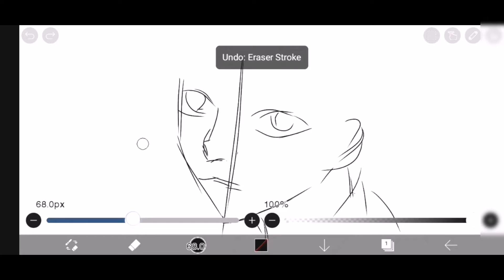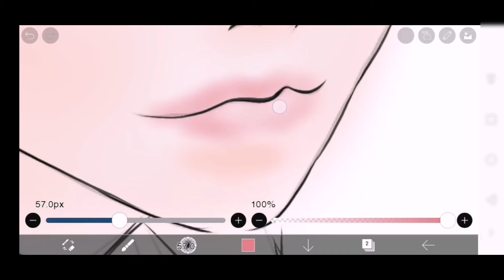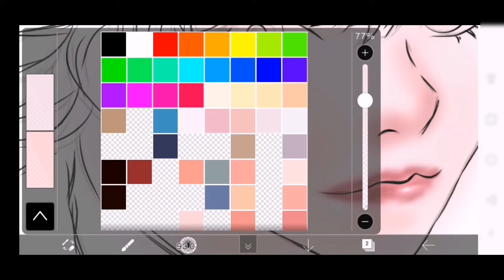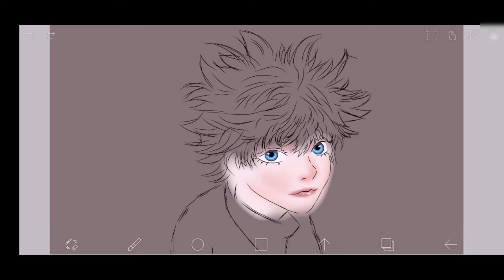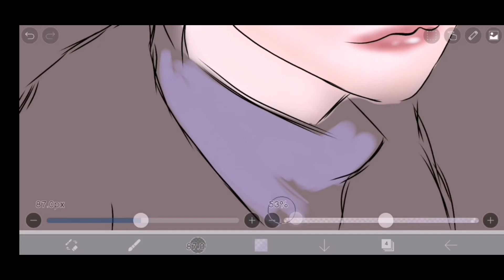HOW TO DRAW KILLUA ZOLDYK FROM HUNTER X HUNTER EASY IBIS PAINT X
Drawing killua from Hunter X Hunter

Colour study used reference credits to reference

*Hey guys today I'm drawing Killua using the ibis paint app
Killua Zoldyck. Killua Zoldyck is the deuteragonist of the anime/manga series, Hunter × Hunter. He is the middle child of the Zoldyck Family and best friend of Gon Freecss.

 how to draw killua,
                                   how to draw killua from hunter x hunter,
           how to draw killua zoldyck,
           hunter x hunter,killua, killua godspeed, killua aut, killua vs youpi full fight,ibis paint x,Simple Art